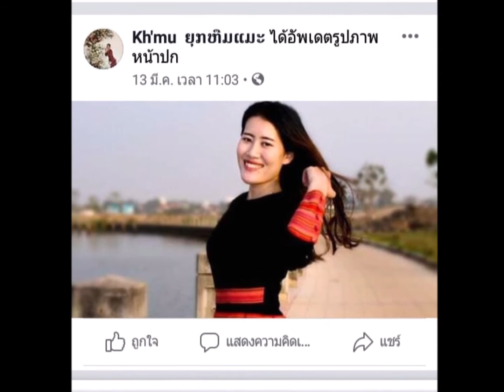Mokjong Koungruck-June 29, 2020 # 37.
Photo-By Beautiful and Nice Photograph.
Ms. Hutsady Its.
By Somlith Svl.
Richmond, California, USA.